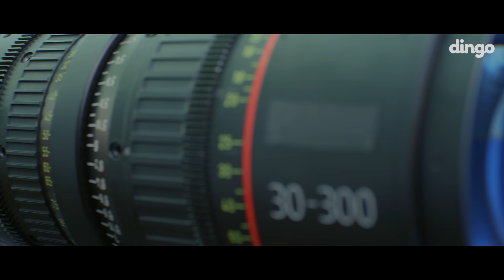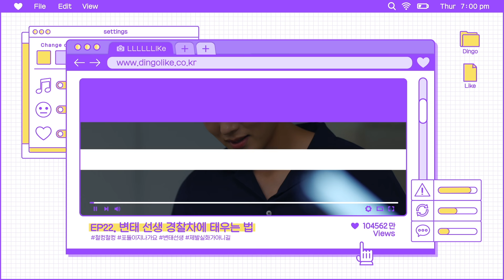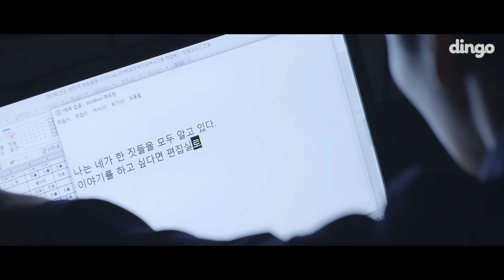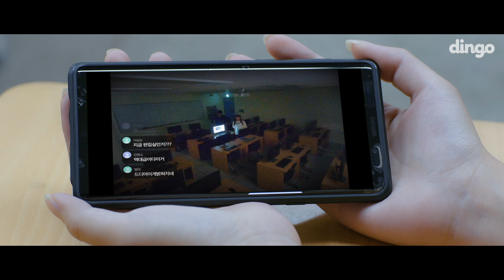[제작비지원] 변태 선생님의 실체 [라이크LIKE] EP. 22 변태 선생 경찰차에 태우는 법 (ENG/JP)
언제까지 피해자만 당하고 살아야함??
이런 시키들은 똑같이 당해봐야 알더라고;;
제발 현실에선 이런 선생님 한 명도 없기를 ㅠㅠ

좋아요, 댓글, 라이크 해주세요⭐️